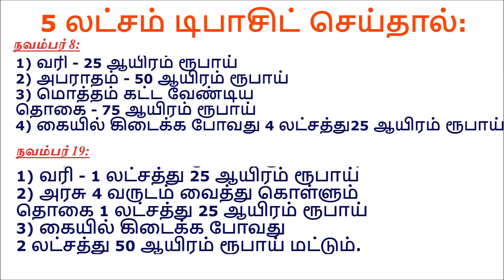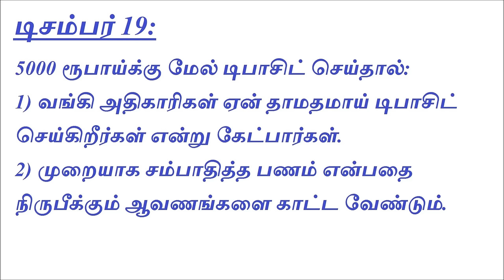Another shocking plan of Modi|மோடியின் திடுக்கிடும் இன்னொரு மாற்றம்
On 8th October 08:30 pm, Modi announced that 500, 1000 rupee notes will no longer be valid after 8th october midnight . He told that India has to do this to stop black money and fake money circulation. Everyday new announcements coming from Reserve bank of India. On 19th December, another announcement came. Please check out the video and share your thoughts.